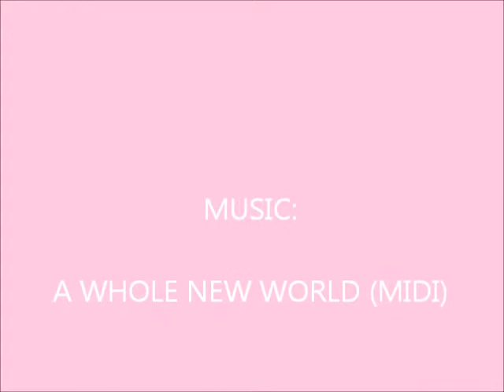Japan Honeymoon - Part 3 (Disney Sea)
In part 3 of our vlog we go to Disney Sea, watch parades and see Aladdin fighting Jafar! We really loved this park, it was so beautiful :)